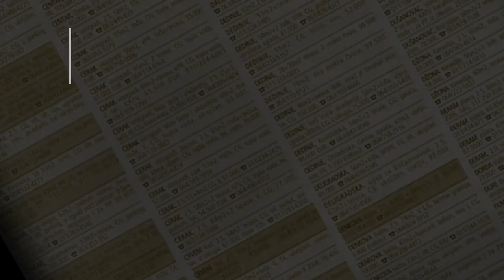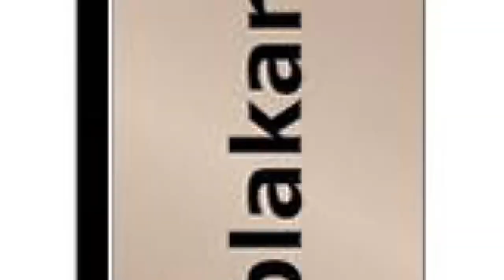prodaja stanа Sremcica Sare Bernar 82m - Cukarica Beograd